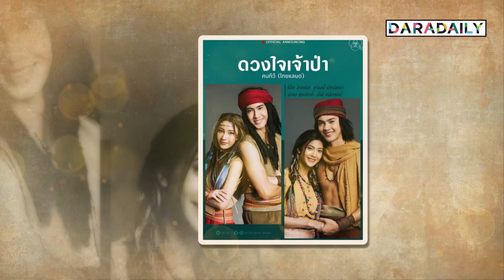วิกหมอชิตเปิดโผละครเย็น 4เรื่องเด็ด พระ-นางเคมีใหม่เคมีกว่าที่คิด